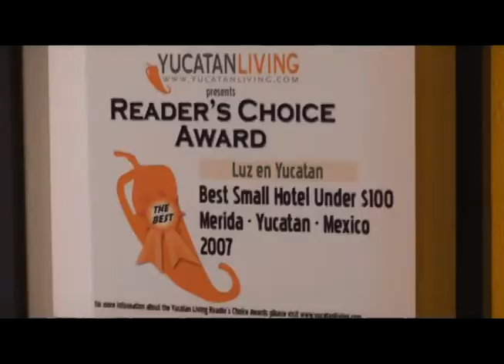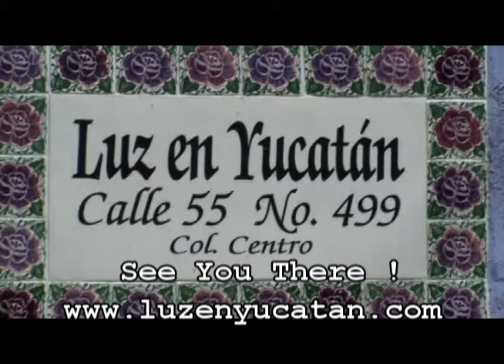Luz en Yucatan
Best little hotel in Merida, Mexico.  This hotel has all of the best the Yucatan has to offer including a location in Merida Centro, a friendly staff and clean, safe accommodations.  Use it as a base camp for visits to Progresso, Chichen Itza, Uxmal, Celestun or Becal.  Tour ruins, buy Panama hats, visit Flamingos or hang out for great shopping in Merida.